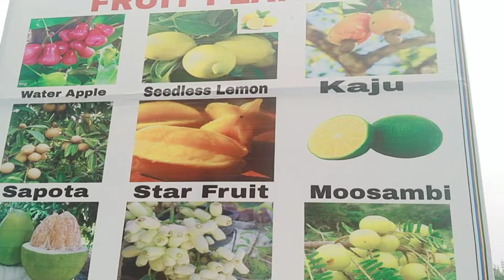Nursery visit🌱| Shopping plants | nursery tour| Hyderabadi vlogger mom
Content used in this video/vlog is our own creative content, if any one found copying/impersonating or reusing our content will be prosecuted & also get a strike on there channel without any prior notice.

Song: TheFatRat & Anjulie - Close To The Sun (Vlog No
Copyright Music)